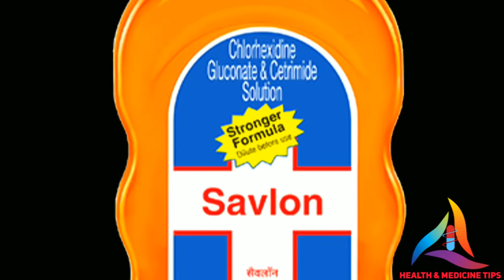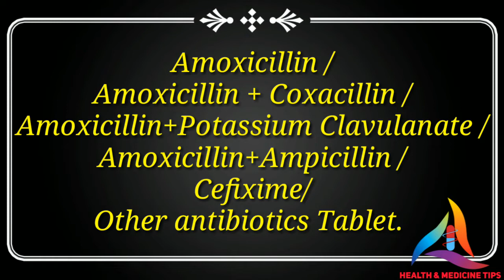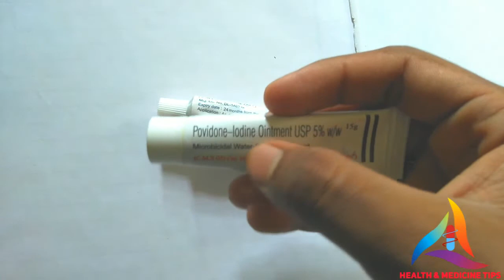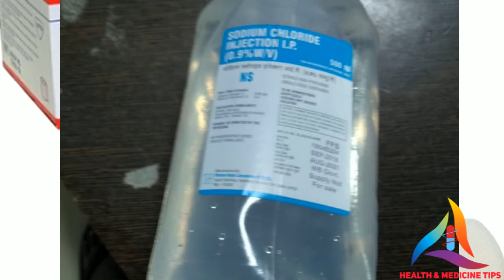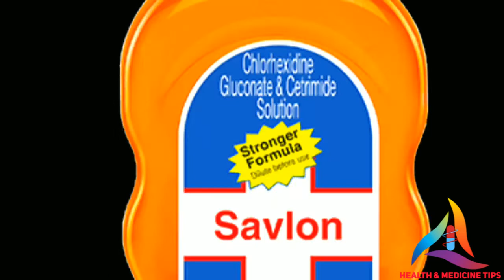Cutting Treatment.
First-aid Treatmen of cutting.
Your doctor will do it yourself.
If you cut the part, you can take it home by yourself, you will surely be able to see this video.